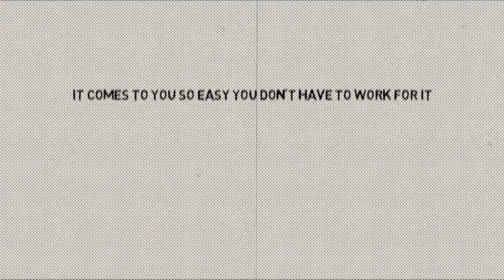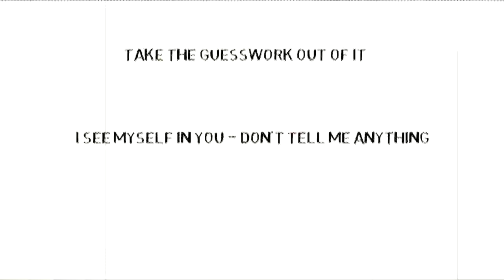Hyper-Romantic - Millennial Heart (feat. Martina Topley-Bird) (Official Video)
Hyper-Romantic (featuring Martina Topley-Bird)
 "Millennial Heart"
Written by Rich Morel + Martina Topley Bird
Produced by Rich Morel
Animation: Scott G. Brooks
Editing: Rich Morel